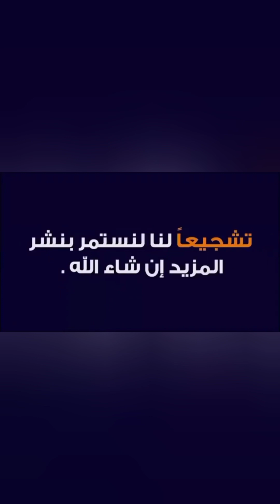واجمل موديلات شيطان القفطان المغربي🇲🇦 موديلات 2023 Moroccan kaftan and takshita models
قفطان المغربي كوني دائما أنيقة  يا سيدتي  هادهي القناة  مختصه   في مجال الازياء التقليدية المغربيه قفطان  وتكشيطا  جلابة  قميص الاصيله مجموعه من اروع موديلات الصنعه تقليدي المغربي مرحبا بعشاق البس التقليدي المغربي الاصيل ارجو ان تشتركوا في القناه تشجيعا لصانع التقليدي المغربي

Moroccan Caftan Always be elegant, my lady. This channel specializes in the field of traditional Moroccan fashion, caftans and takshita djellaba, authentic shirts, a collection of the most wonderful models of traditional Moroccan craftsmanship. Welcome to lovers of authentic Moroccan traditional clothing.